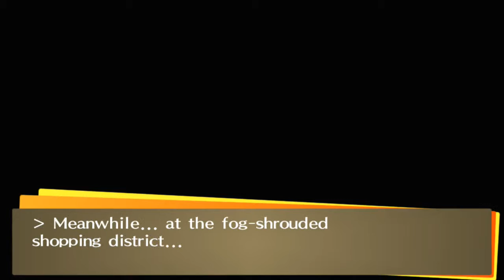Persona 4 Golden - #18 - The Case Of The Fried Tofu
Jaster levels up his Sun Social Link, uses a faulty machine and accidentally eats all of Yukiko's tofu. She joins the group in this part, and is welcomed by Teddie.